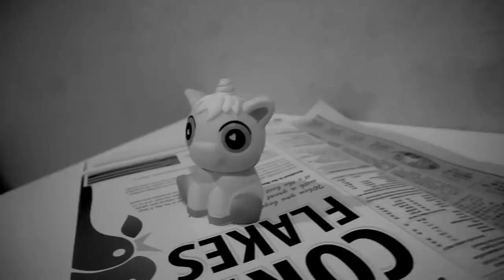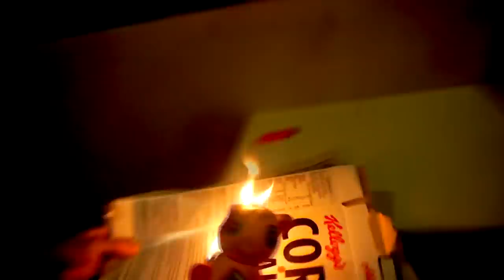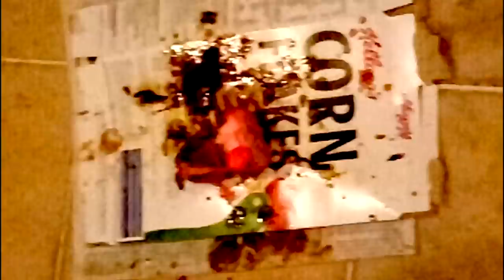【史莱姆大冒险】烧掉我最喜欢的软软和史莱姆!😭（放巧克力进史莱姆，在袜子上面做史莱姆??)|Cannie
这次要做的是大冒险！超刺激和危险的！
我把软软和史莱姆烧掉了！
还有把巧克力放进史莱姆，在我最喜欢的袜子上弄史莱姆
其实很心痛，同时又想看会怎样
希望你们喜欢吧❤️

星期一❌营业！

🍪Equipment: MacBook Air
🍚Camera：Sony 5100
🍙Editing Software: Final Cut Pro X
🥛Thumbnail Software: Adobe Photoshop CS6

🍔做史莱姆基本步骤🍟：
1）加入适量（和白胶比例1:3）的水，然后加入大量胶水（白胶/透明胶用来做透明slime）
2）然后加入色素/广告彩（这个步骤可有可无），之后加入硼砂水，多次少量，过程不停搅拌，直到成形为止！
-DIY手作
-史莱姆教学
-史莱姆开箱